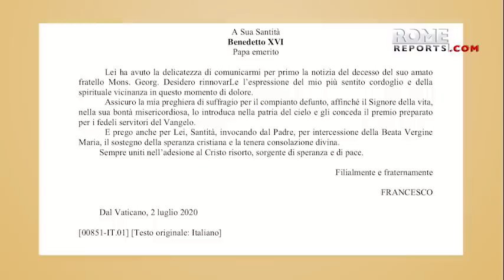Pope Francis sends condolences to Benedict XVI for death of his brother Georg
Here you can watch the documentary that we made that includes interviews with personalities who lived through the most significant moments of his life, including his brother Georg

[NEWS DESCRIPTION]